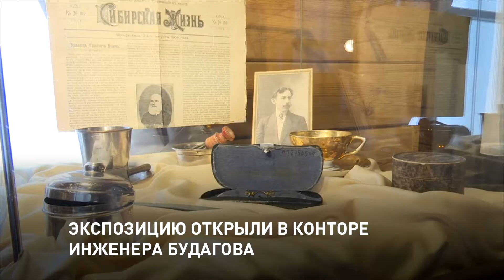ВЫСТАВКА ПРО МУЖЧИН